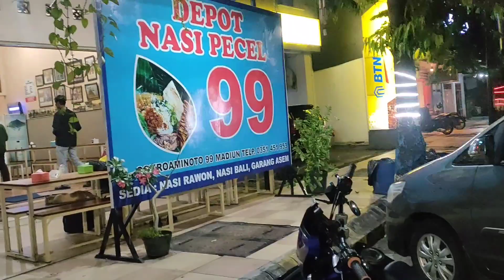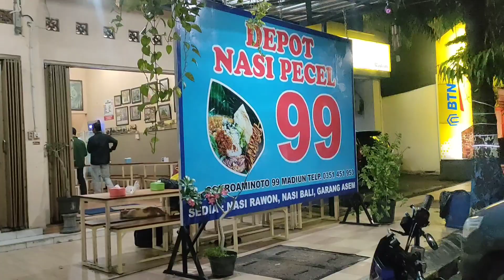NASI PECEL KHAS MADIUN MURAH BANGET ‼️| Jawa Timur